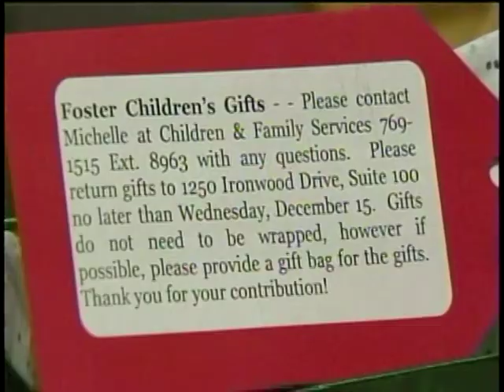Panhandle Businesses Help Foster Kids Celebrate Christmas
'Tis the season of giving and spreading joy and several North Idaho businesses are doing just that by donating gifts to kids in need. KXLY4's Tania Dall reports.